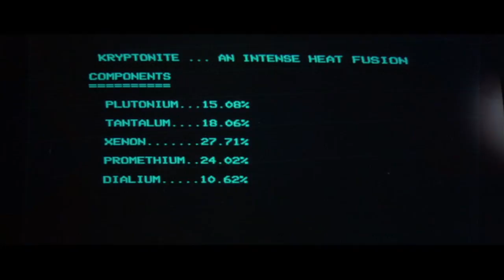Superman Returns: A Sinister Theory (Hero Go Home Presents...)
A completely unfounded theory on the relationship between Superman Returns and Superman III.

For more in-depth discussion of Superman Returns and other films, click the "Super Movie Mondays' tab

Opening: "Heroines" Diablo Swing Orchestra
Closing: "Never Ending Perversion" Ryoma Maeda & Romantic Suiciders